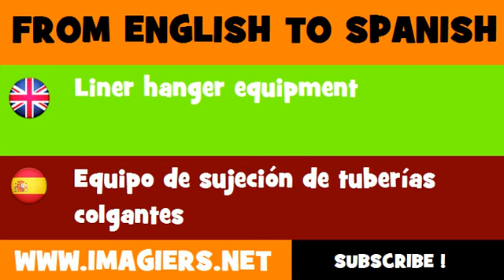FROM ENGLISH TO SPANISH = Liner hanger equipment